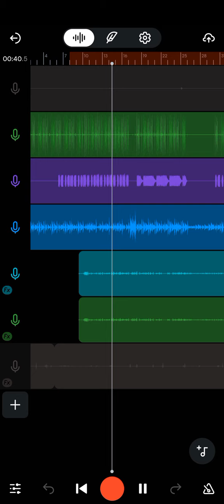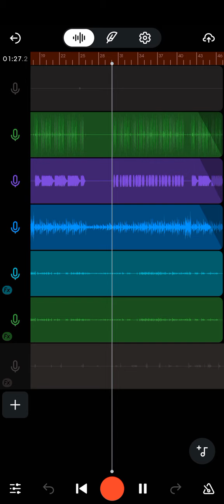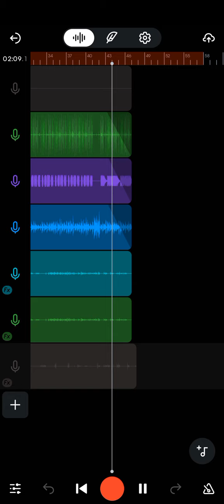momma don't cry